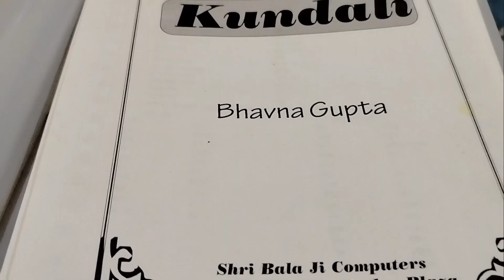Golu ka New iPhone Aa Gya 😍🔥 || MAHI OFFICIAL VLOGS